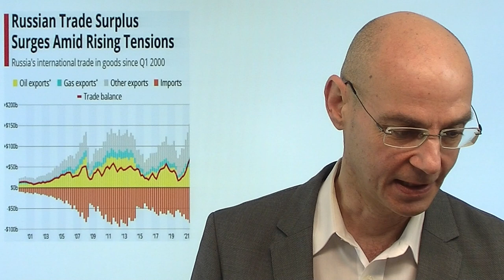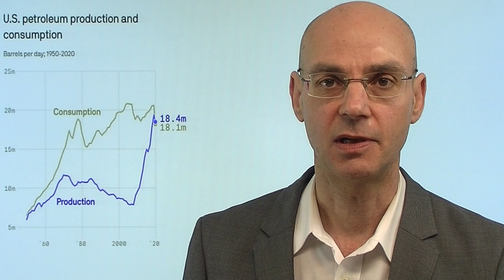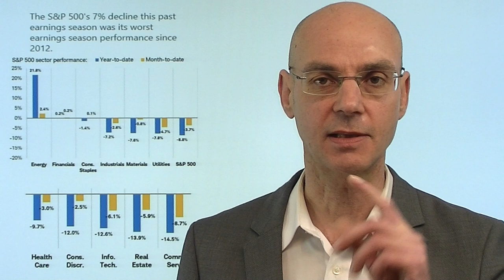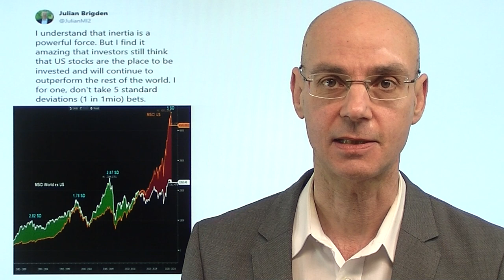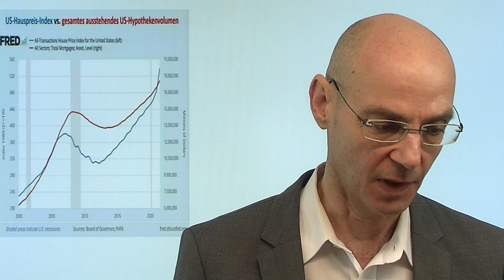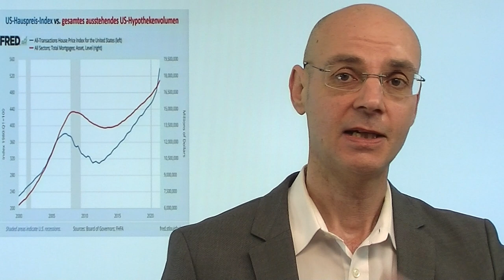Ukraine-Krise: Der herbeigeredete Krieg! Videoausblick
Hinweise aus Video:
1. "Ukraine-Konflikt: Warum die USA die Lage dramatisieren"

2. "US-Immobilienmarkt: Steigende Zinsen bedrohen die Preisblase"

Am Wochenende sah es noch nach einer weiteren Eskalation in der Urkaine-Krise aus - heute Nacht dann die Meldung, dass US-Präsident Biden durch Vermittlung von Macron zu einem Treffen mit Putin bereit wäre (wenn es zu keinem Angriff Russlands auf die Ukraine kommmt). Also vermutlich wieder eine kurzfristige Deeskalation in der Ukraine-Krise - während vor allem die Amerikaner den vermeintlichen Angriff Russlands seit Wochen geradezu herbei reden. Warum ist aber Putin dann bereit zu einem Treffen mit Biden, wenn angeblich sein Entschluß zum Angriff bereits feststeht? Warum eskalieren die Amerikaner permanent mit ihrer Rheorik? Die US-Rhetorik verschärft die Lage und schafft Fakten - wie sollten die USA dann etwa begründen, dass es trotz ihres Alarmismus doch nicht zum Einmarsch der Russen gekommen ist?